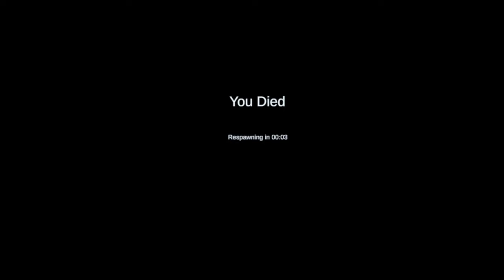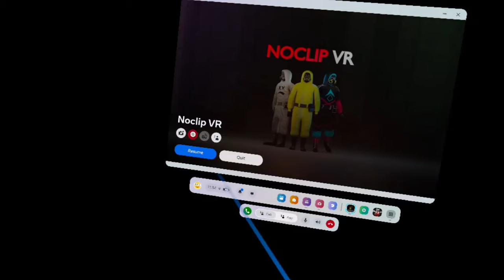we finally escaped the backrooms... -noclipvr | BEAT TERROR HOTEL LEVEL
-play noclipvr